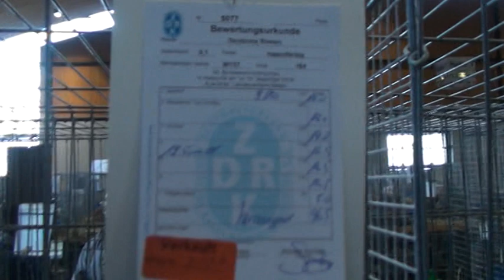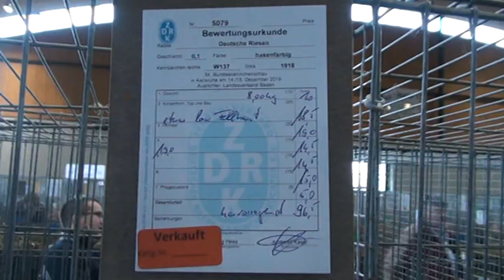34. Bundeskaninchenschau Karlsruhe 2019 2. Platz Deutsche Riesen hasenfarbig Gregor Kühn 383,5 Pkt.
34. Bundeskaninchenschau Karlsruhe 2019 Deutscher Vizemeister Deutsche Riesen hasenfarbig Gregor Kühn 383,5 Punkte